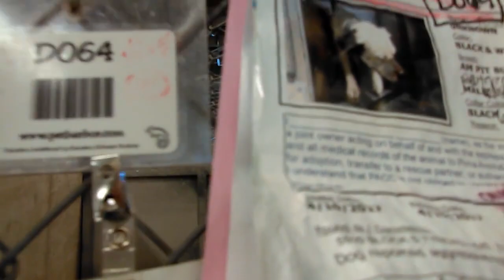Old film❤️Kiwi 2y A600429adopted Polo 6y A596284adopted7-22-2017 Pima Animal Care Center❤️6-7-2017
❤️Kiwi 2y A600429adopted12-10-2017 Pointer & Polo 6y A596284adopted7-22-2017 American Pit Bull kennel 64 -
Both Good Eye Contract Very Important but maybe it was too Noisy & Distracting to relate effectively at Pima Animal Care Center❤️4000 N. Silverbell Tucson AZ on 6-5-2017